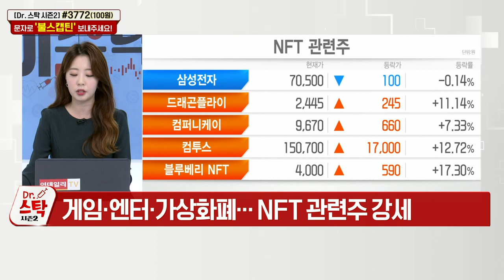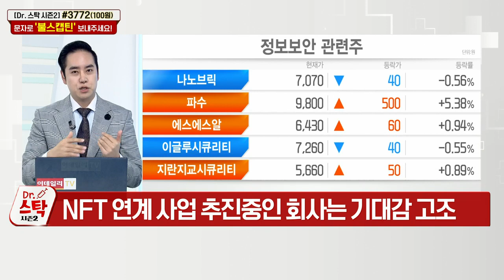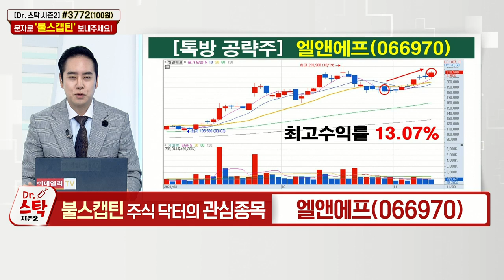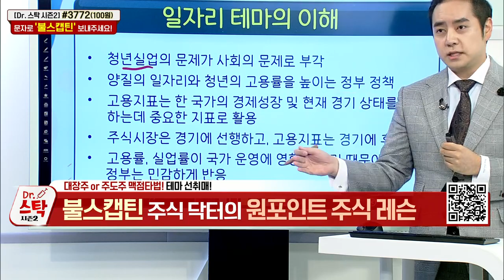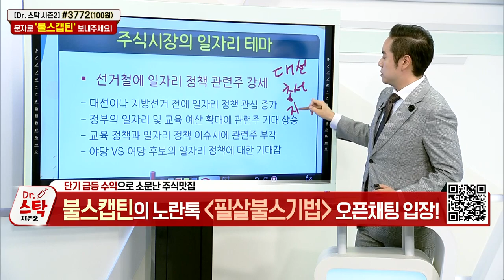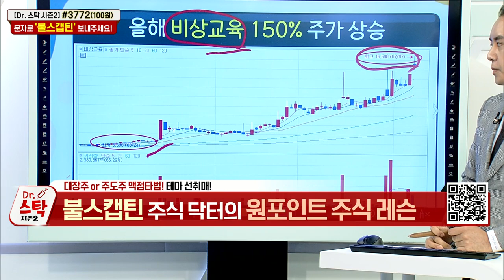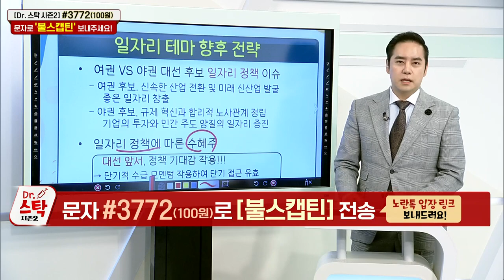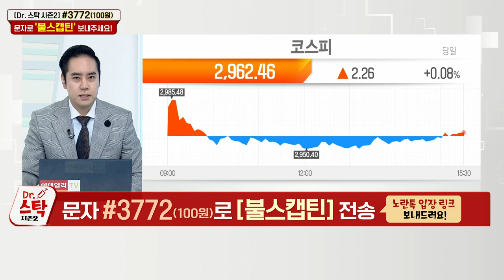닥터스탁 시즌2 20211109